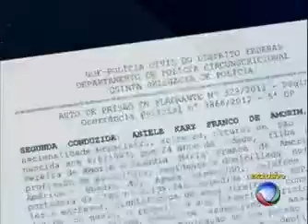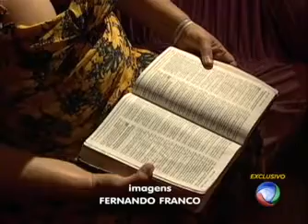CRIANÇA SOBREVIVE DE RITUAL RELIGIOSO NO BRASIL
Os próprios sequestradores relataram o motivo pelo qual a criança sobreviveu ao ritual. A história assustadora aconteceu no Brasil. Quatro pessoas foram presas e um menor foi apreendido. Eles teriam praticado magia negra em pelo menos outras duas crianças.